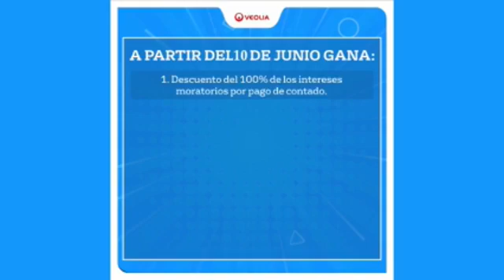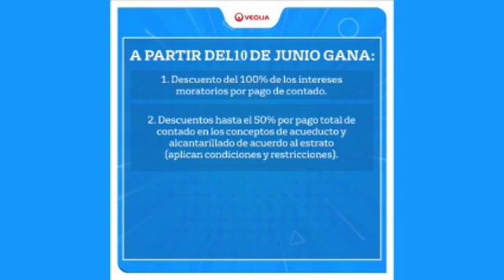RDB Y LAS NOTICIAS